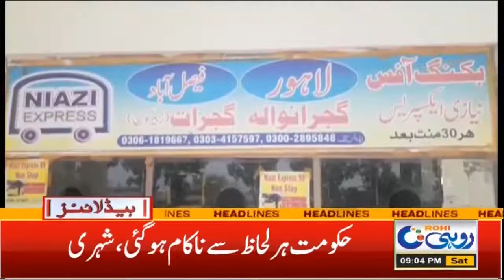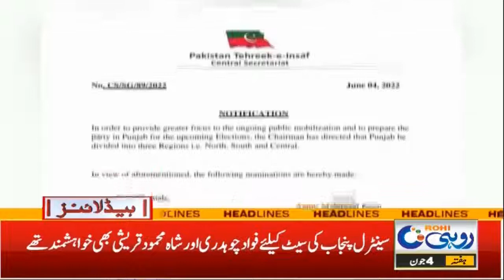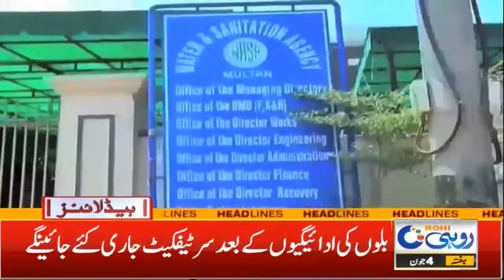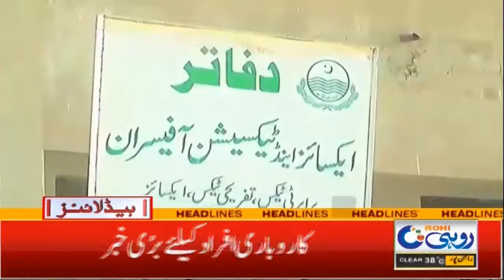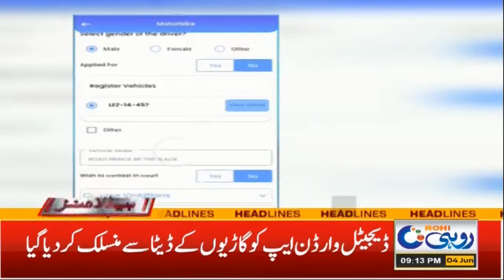9pm News Headline | 04 June 2022 | Rohi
9pm News Headline | 04 June 2022 | Rohi